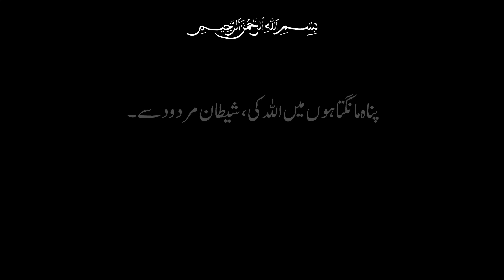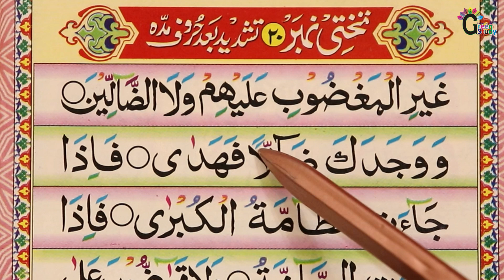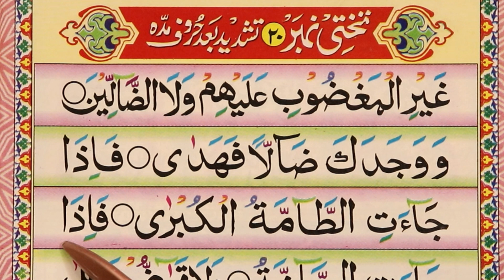Noorani Qaida Sikhe Lesson 57 | कुरान पढ़ना सीखे | Learn Quran With Tajweed | Madani Qaida | Madrasa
Noorani Qaida Sikhe With Hafiz Shahbaz Yusufi Step by Step Lesson 57
Learn to Read the Quran from Urdu / Hindi

Asslam Alaikum Dost Is video me Aap janege k kyu Noorani Qaida Sikhna Zaruri hai or use Kaise aasani k sath sikha ja sakta hai.

How to Read Quran: A Step-by-Step Guide for Urdu / Hindi Speakers
Quran Reading Lessons: Easy Techniques for Urdu / Hindi Learners
Learn Quran Recitation: Urdu / Hindi Transliteration for Beginners
Tajweed Made Easy: Mastering Quranic Pronunciation in Urdu / Hindi And Arabi
Learn to Read Quran with Tajweed: Essential Rules Explained in Urdu / Hindi
Quran Reading Practice: Beginner-friendly Exercises for Urdu / Hindi Learners
Quran Memorization Techniques for Urdu / Hindi Speakers: Expert Tips and Tricks
Discover the Beauty of the Quran: Urdu / Hindi Translation Made Accessible
Learn Quranic Vocabulary: Essential Words Translated into Urdu / Hindi
Quran Reading Resources: Best Online Tools for Urdu / Hindi Learners

Learn Quran
Learn Noorani Qaida
Online Madrasa
Islamic
Aao Quran Sikhe
Aao Arbi Sikhe
noorani qaida padhne ka tarika
noorani qaida padhne ka tarika bataiye
noorani qaida padhne ka tarika bataen
noorani qaida padhne ka aasan tarika
noorani qaida padhne sikhaye
noorani qaida padhna sikhe
noorani qaida padhna kaise sikhe
qaida padhne ka aasan tarika
Quraan sekhen
quran padhna sikhe with tajweed
quran sikhe
Qaida padhna sikhe with tajweed
Qaida padhna sikhe